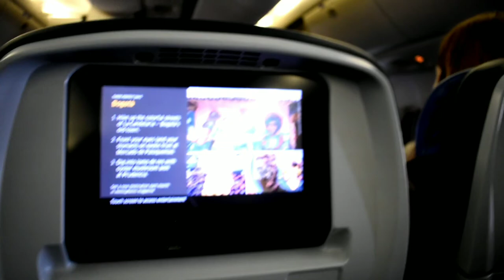TỪ SÂN BAY O'HARE ĐẾN CALIFORNIA.